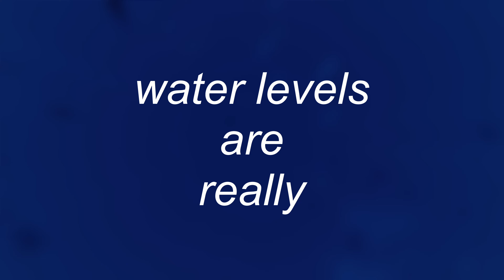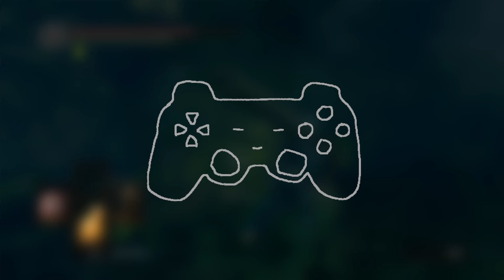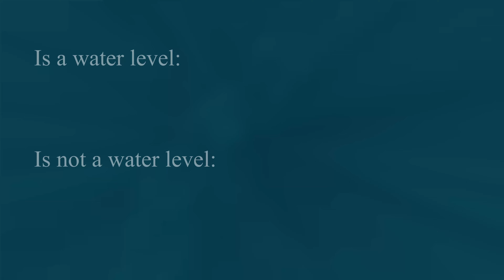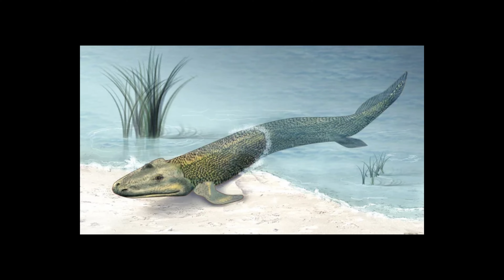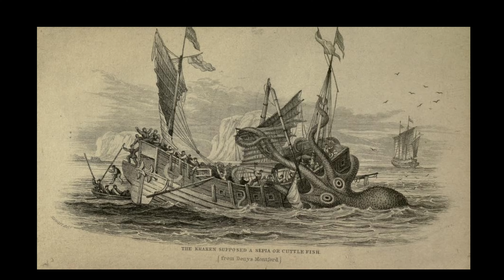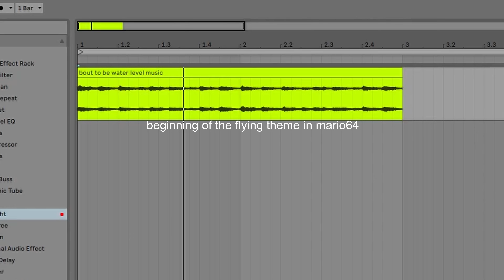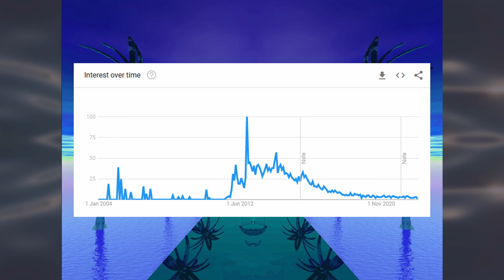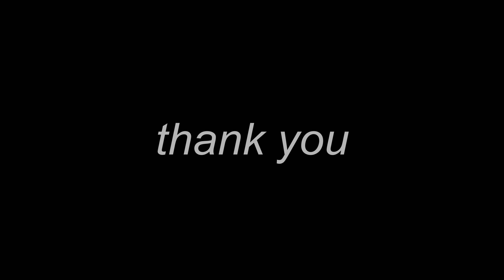Water Levels Are Underrated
Analysis on what makes water levels in games interesting. Some of the topics discussed include vaporwave, seapunk, music, atmosphere and gameplay mechanics.

The games that I play in the video:
Subnautica
ABZÛ